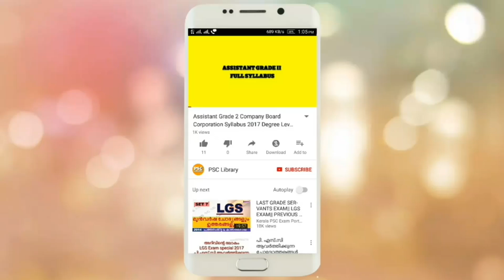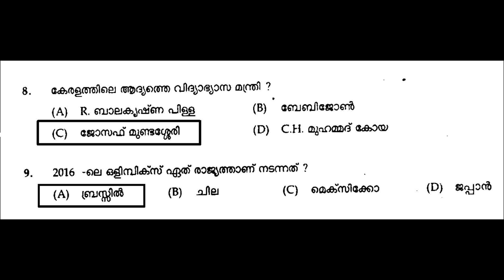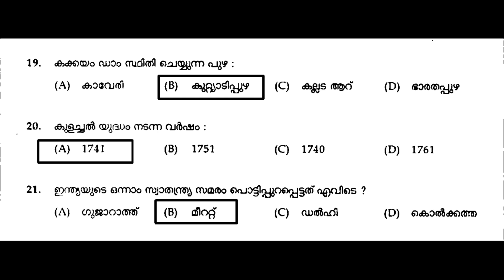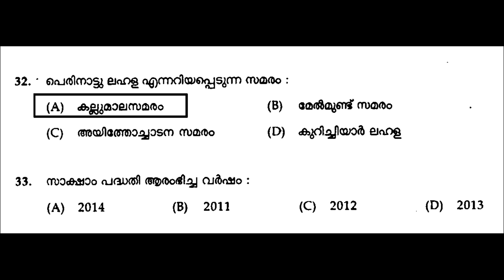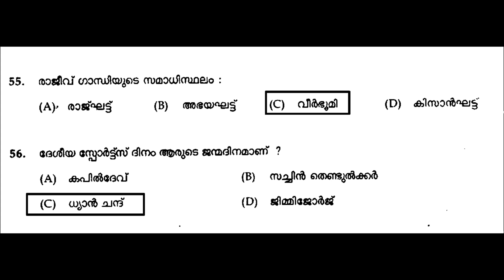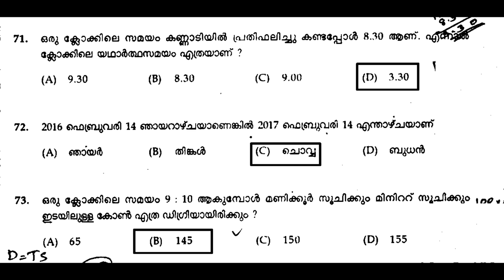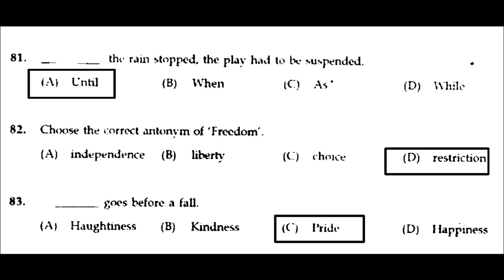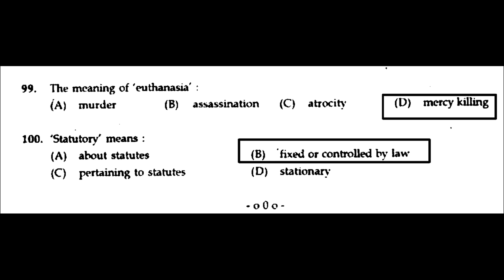Kerala PSC Lab Attender Previous Question Paper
Kerala PSC lab Attender previous questions
Kerala PSC lab assistant previous question paper

kerala PSC ATTENDER GRADE - II previous question paper